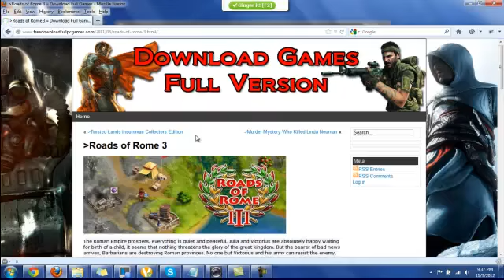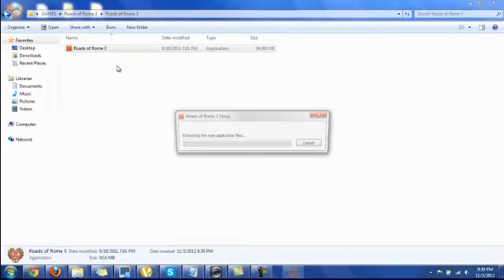F a premier league manager 2002 2 Download Free Game PC Games Full Version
F a premier league manager 2002 2 Download Gratis Game Full Version, Télécharger les jeux gratuitement | Version complete de jeuk.
F a premier league manager 2002 2 Download Crack and Game Keygen for free.